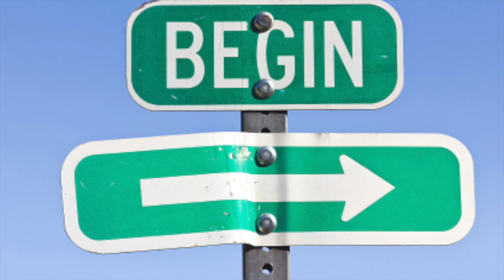Virtual Relay: Preliminary Round 2 = Ness vs Yoshi! (Happy 2265!)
What way to kick off the end of 2264 then by releasing my last video for the year. All future videos will be released in 2265 onwards! In this episode, Ness & Yoshi step up into the ring to have a go at each other for a spot in the semi-finals! Who do you think will win?